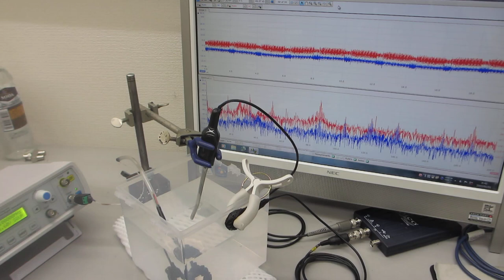メガヘルツの超音波洗浄技術（超音波システム研究所）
１－１００ＭＨｚの音響流（超音波伝搬状態）制御を可能にする

　２０Ｗ以下の超音波出力で、１０００リッターの水槽でも、